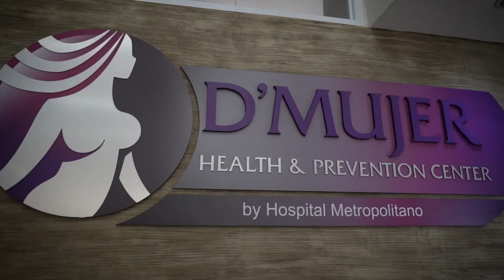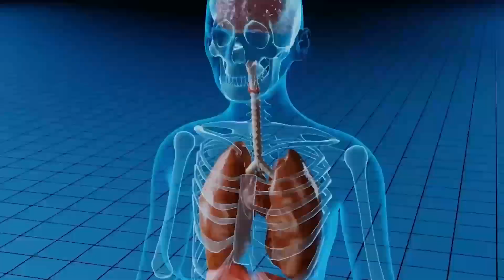TU CORAZON EN BUENAS MANOS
¿Cuál ha sido el impacto a la comunidad de los servicios de cardiología que ofrece  Metro Pavia Health System?  A continuación conversamos con el  Lcdo. Luis Berdiel -   vicepresidente de operaciones.  “Tu Corazón en Buenas Manos” Programa Especial con Luz Nereida Vélez  desde el Trigésimo Congreso de Cardiología de la Sociedad Puertorriqueña de Cardiología.